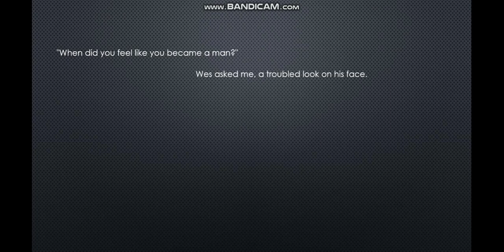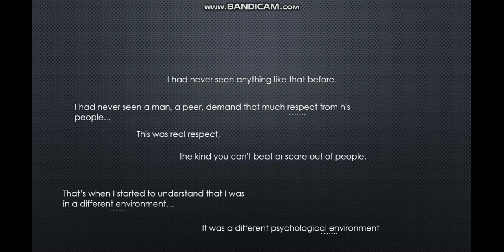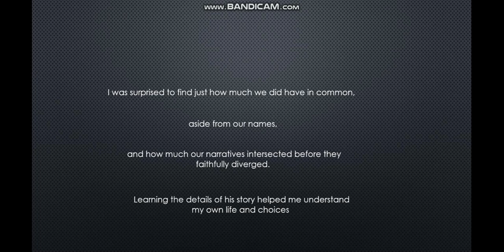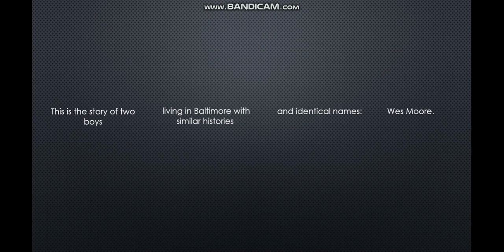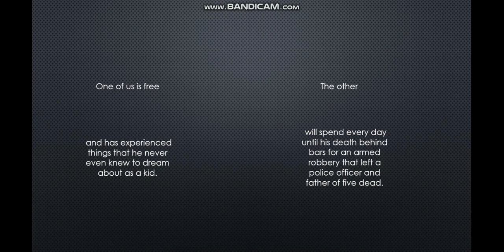Wes moore video